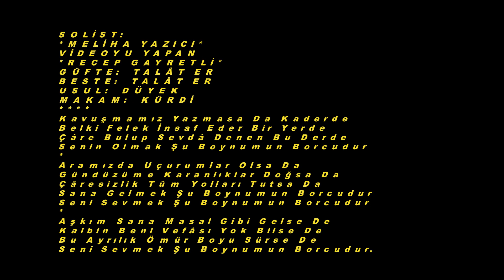Meliha Handan YAZICI-Kavuşmamız Yazmasada Kaderde (KÜRDİ)R.G.Y.V.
SOLİST:
*MELİHA HANDAN YAZICI*
VİDEOYU YAPAN
*RECEP GAYRETLİ*
GÜFTE:  TALÂT ER
BESTE:  TALÂT ER
USUL:  DÜYEK
MAKAM:  KÜRDİ
Kavuşmamız Yazmasa Da Kaderde
Belki Felek İnsaf Eder Bir Yerde
Çâre Bulup Sevdâ Denen Bu Derde
Senin Olmak Şu Boynumun Borcudur
Aramızda Uçurumlar Olsa Da
Gündüzüme Karanlıklar Doğsa Da
Çâresizlik Tüm Yolları Tutsa Da
Sana Gelmek Şu Boynumun Borcudur
Seni Sevmek Şu Boynumun Borcudur
Aşkım Sana Masal Gibi Gelse De
Kalbin Beni Vefâsı Yok Bilse De
Bu Ayrılık Ömür Boyu Sürse De